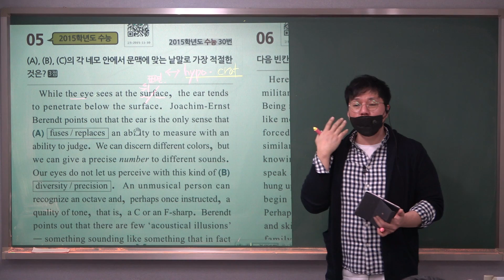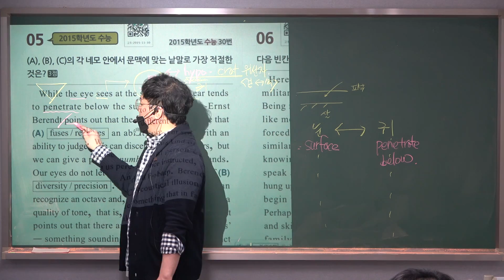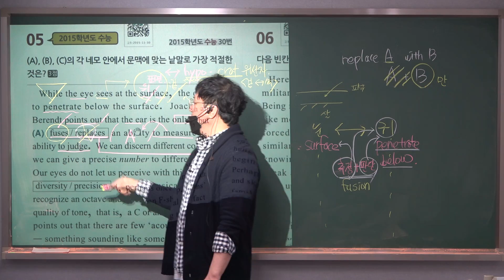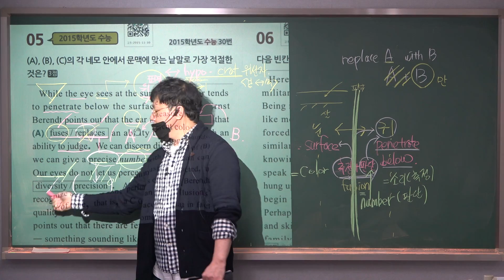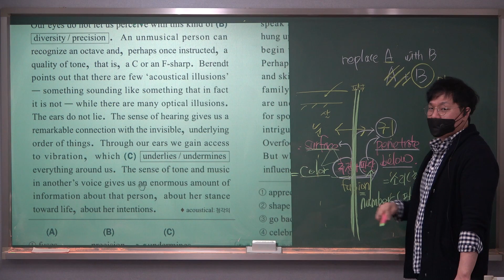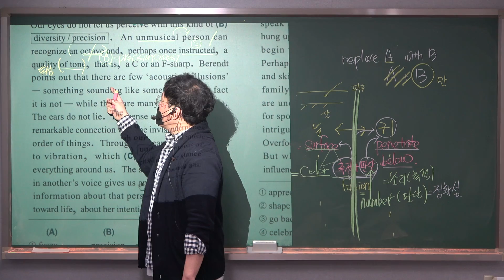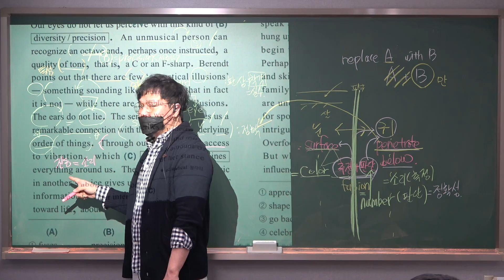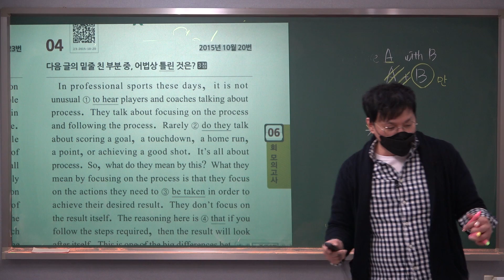934 (예비고2주말반)수능기출 제7회 풀이